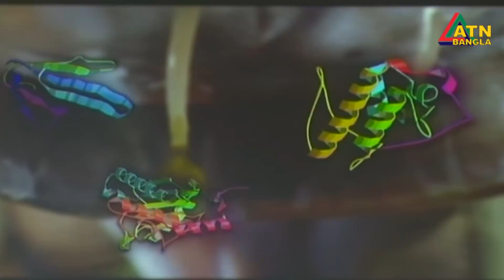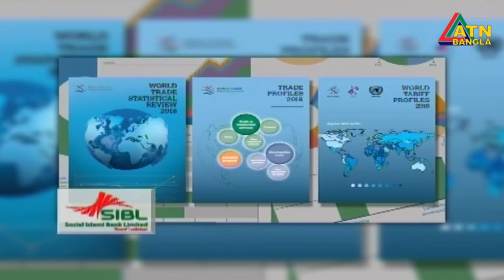ভোট জালিয়াতির উদ্যোগ নিয়েছে সরকার- বিএনপি | 2pm News 31.08.2018 | ATN BANGLA Official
News Presented by- Moonmoon Hauq